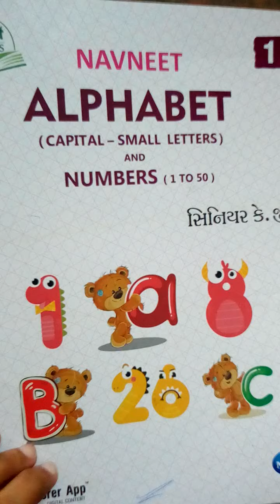અંગ્રેજી 1to6સિ કે જી